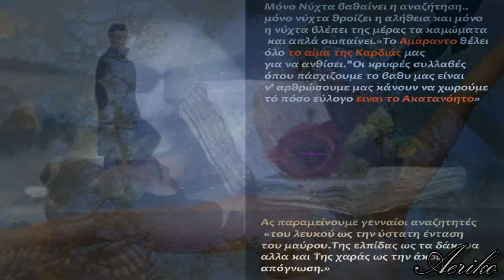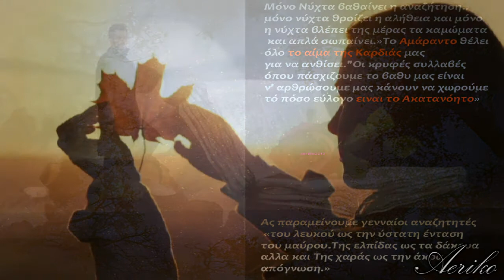Kάθε Στιγμή να Ζείς του Κόσμου..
H Συναισθηματική  Νοημοσύνη  πάντα  κόβει φέτες Καρδιάς Ανθρωπιάς  και Ενσυναίσθησης  για να Δειπνούν τα Ψυχοπούλια.!!

Μουσική: Petru Guelfucci -
Στίχοι: Λίνα Νικολακοπούλου -
Ερμηνεία: Γιώργος Κιμούλης ~

Ο ήλιος πήρε να ψηλώνει
του πεύκου δάκρυζε η φλούδα
Σεπτέβρης κι ήθελε σεντόνι
και γεια σου Αύγουστε Ιούδα.
Γλυκά φυσούσε τ' αεράκι
στα χάδια που έλειψαν μεσίτης
μα δίπλα σ' ένα φυλλαράκι
γλεντά τη μεταμορφωσή της.

Μια άσπρη νύφη πεταλούδα
μπορεί και να 'χε κι άλλο χρώμα
καρδια μου γιόρταζε, τραγούδα
σερνόσουν ως εχθές στο χωμα.
Ο ήλιος σκόρπαγε χρυσάφι
λουλούδια ευώδιαζαν και φρούτα
μα εκείνη έλεγε νισάφι
τα χόρτασες καρδιά όλα ετούτα.
Το «αύριο» δες που περιμένει
εκεί θα ζήσεις τη χαρά σου
θα πας παντού στην Οικουμένη
με τα καινούργια τα φτερά σου.

Χαζή κουβέντα και σενάριο
που παίρνει Όσκαρ στην οδύνη
πολλά που υπόσχεται το αύριο
μα τίποτε ποτέ δε δίνει.

Εμένα ρώτα με, που είδα
τι θέμα μου 'βαλε ο Θεός μου
να γράφω χρόνια στη σελίδα
«κάθε στιγμή να ζεις του Κόσμου».